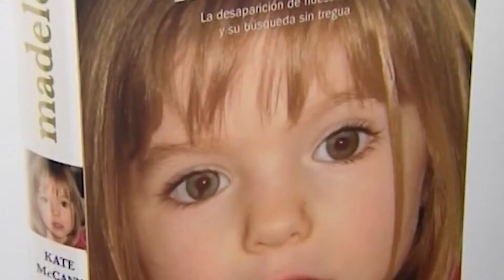Una testigo sitúa a Madeleine McCann a 65 kilómetros de donde desapareció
Afirma que está viva, que tiene la misma marca en el ojo y que vive con una familia alemana